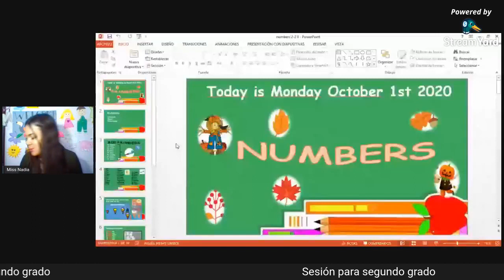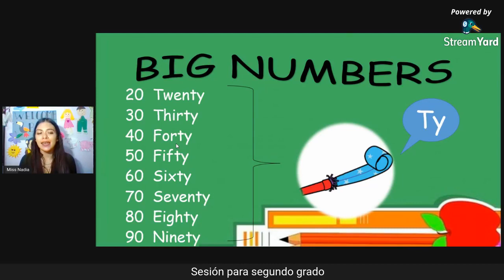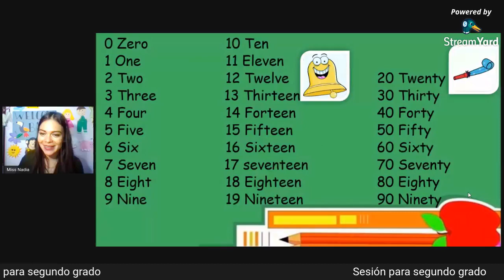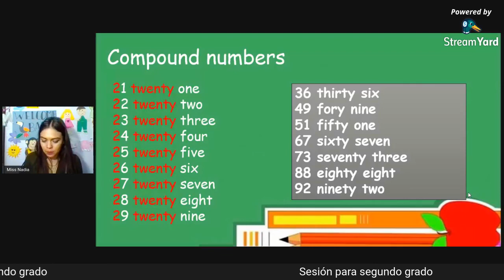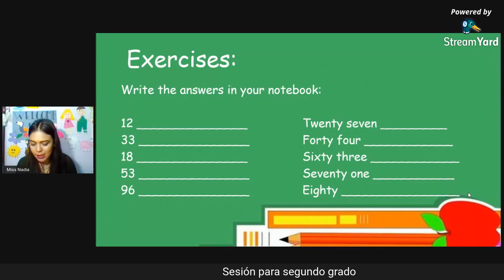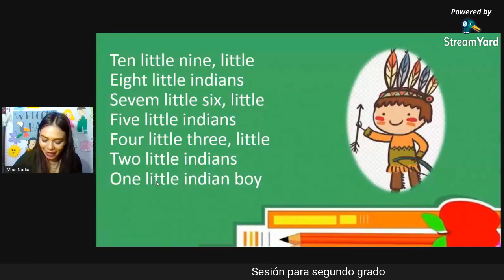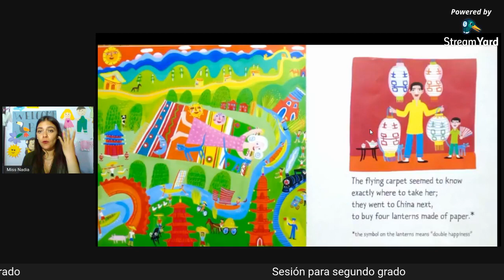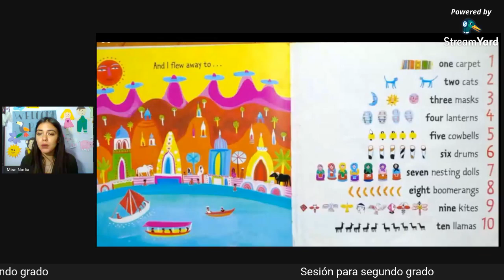Números 2 /2 sesión para segundo grado